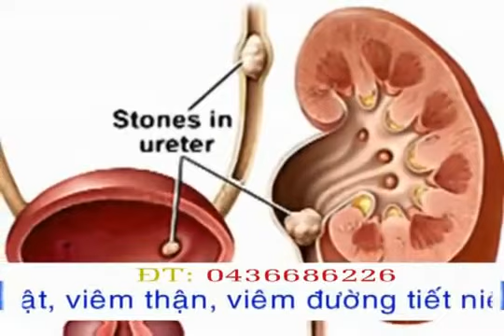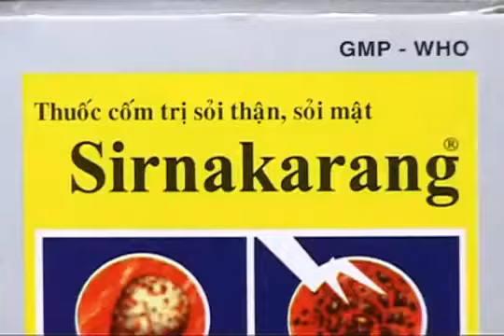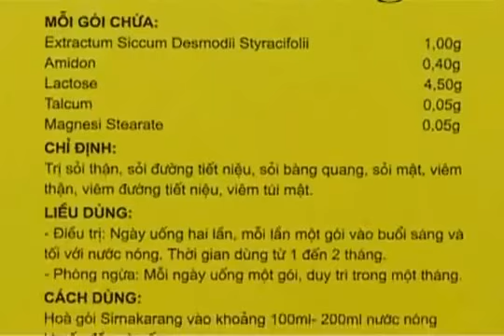YouTube ‪YouTube Vụ khủng bố 11 9 tại tòa tháp đôi trung tâm thương mại thế giới Mỹ‬‏